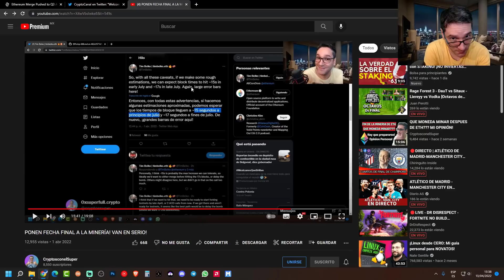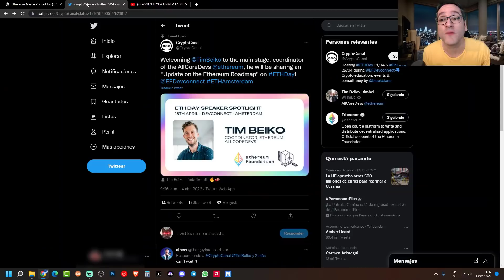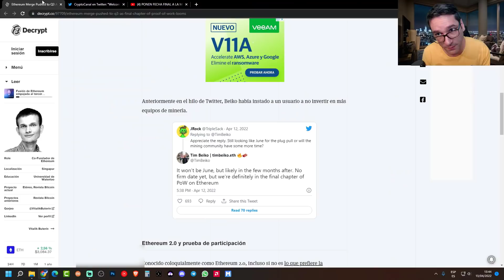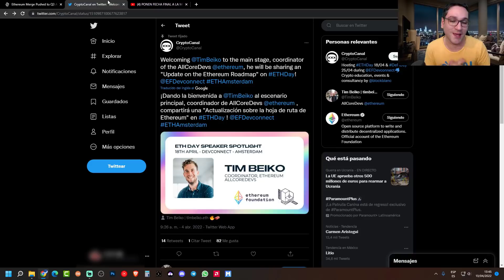FIN DE LA MINERIA HASTA OCTUBRE!!! o quizás mas!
Se retrasa el lanzamiento de Ethereum 2.0
Ethereum Merge